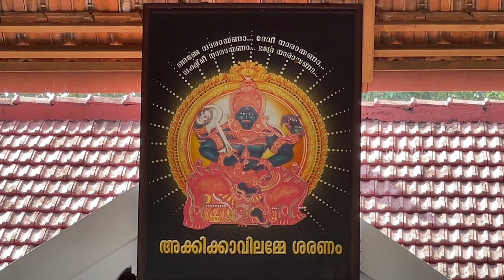Akkikavu Pooram 2024 | Akkikavu Utsavam | അക്കികാവ് പൂരം 2024 | Akkikkavu Pooram 2024